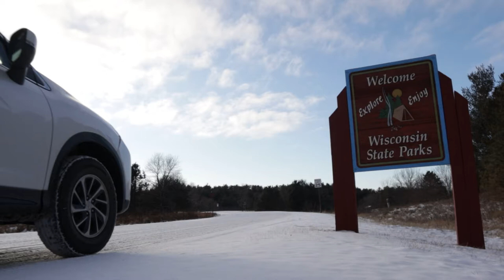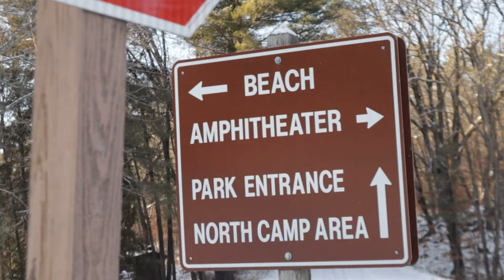Flying A DJI Air 2S In Winter Weather: Midwest Travel Vlog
It's been a hot minute kind folks. Here's a snippet of my adventures in Wisconsin about a month ago. If you're reading this, do the things the big time youtubers tell y'all to do at the end of every video. Appreciate you in advance. You're welcome.

Shot & Edit: Kwesi Ray

Camera: Canon M50 Mark I
GoPro Hero 7 Black
Drone: DJI Mavic Air 2S (I Think?)